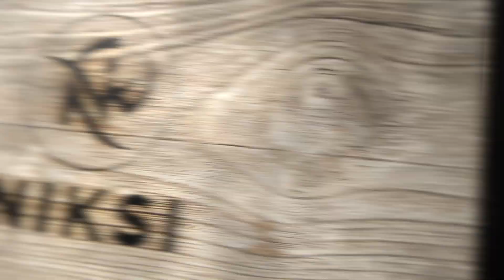Niksi Fix & Flips - 2424 E Beryl ave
We consult with homeowners and property investors nationwide on a range of important home-related issues, including:
-Remodels and Renovations
-Title & Escrow
-Construction
-Architecture
-Real Estate